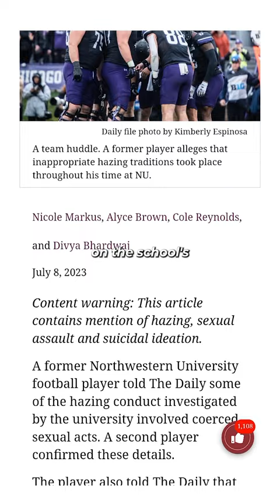Northwestern's Hazing Scandal Just Got CRAZIER 😳